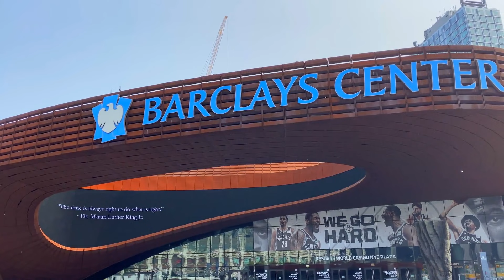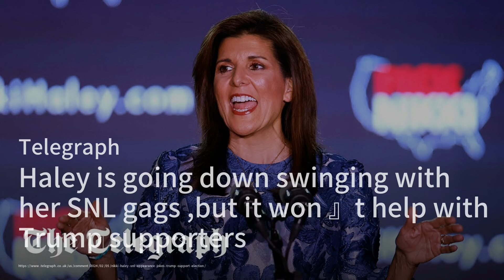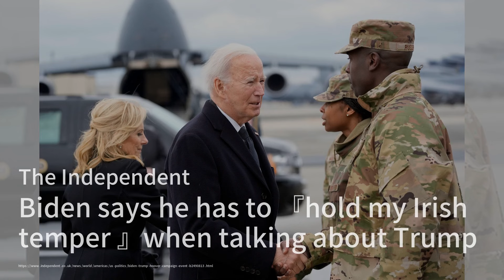美国有可能犯下一次“巨大的战略错误”，将其在太平洋地区的战略垄断权交给中国；拜登在东南亚的利与弊：新聞焦點20240206